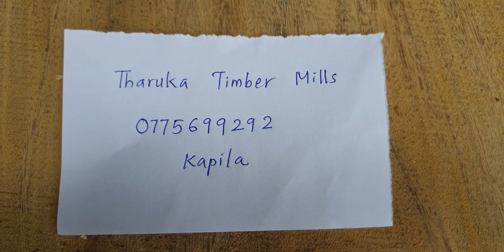Sri Lanka,ශ්‍රී ලංකා,Ceylon,Sawmill,Lumber Mill cutting large Tree Trunks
A sawmill or lumber mill is a facility where logs are cut into lumber. Modern sawmills use a motorized saw to cut logs lengthwise to make long pieces, and crosswise to length depending on standard or custom sizes (dimensional lumber). The "portable" sawmill is of simple operation. The log lies flat on a steel bed, and the motorized saw cuts the log horizontally along the length of the bed, by the operator manually pushing the saw. The most basic kind of sawmill consists of a chainsaw and a customized jig ("Alaskan sawmill"), with similar horizontal operation.
Before the invention of the sawmill, boards were made in various manual ways, either rived (split) and planed, hewn, or more often hand sawn by two men with a whipsaw, one above and another in a saw pit below. The earliest known mechanical mill is the Hierapolis sawmill, a Roman water-powered stone mill at Hierapolis, Asia Minor dating back to the 3rd century AD. Other water-powered mills followed and by the 11th century they were widespread in Spain and North Africa, the Middle East and Central Asia, and in the next few centuries, spread across Europe. The circular motion of the wheel was converted to a reciprocating motion at the saw blade. Generally, only the saw was powered, and the logs had to be loaded and moved by hand. An early improvement was the development of a movable carriage, also water powered, to move the log steadily through the saw blade.
By the time of the Industrial Revolution in the 18th century, the circular saw blade had been invented, and with the development of steam power in the 19th century, a much greater degree of mechanisation was possible. Scrap lumber from the mill provided a source of fuel for firing the boiler. The arrival of railroads meant that logs could be transported to mills rather than mills being built besides navigable waterways. By 1900, the largest sawmill in the world was operated by the Atlantic Lumber Company in Georgetown, South Carolina, using logs floated down the Pee Dee River from the Appalachian Mountains. In the 20th century the introduction of electricity and high technology furthered this process, and now most sawmills are massive and expensive facilities in which most aspects of the work is computerized. Besides the sawn timber, use is made of all the by-products including sawdust, bark, woodchips, and wood pellets, creating a diverse offering of forest products.
A sawmill's basic operation is much like those of hundreds of years ago; a log enters on one end and dimensional lumber exits on the other end.
After trees are selected for harvest, the next step in logging is felling the trees, and bucking them to length.
Branches are cut off the trunk. This is known as limbing.
Logs are taken by logging truck, rail or a log drive to the sawmill.
Logs are scaled either on the way to the mill or upon arrival at the mill.
Debarking removes bark from the logs.
Decking is the process for sorting the logs by species, size and end use (lumber, plywood, chips).
A sawyer uses a head saw (also called head rig or primary saw) to break the log into cants (unfinished logs to be further processed) and flitches (unfinished planks).
Depending upon the species and quality of the log, the cants will either be further broken down by a resaw or a gang edger into multiple flitches and/or boards.
Edging will take the flitch and trim off all irregular edges leaving four-sided lumber.
Trimming squares the ends at typical lumber lengths.
Drying removes naturally occurring moisture from the lumber. This can be done with kilns or air-dried.
Planing smooths the surface of the lumber leaving a uniform width and thickness.
Shipping transports the finished lumber to market.
In the twentieth century the introduction of electricity and high technology furthered this process, and now most sawmills are massive and expensive facilities in which most aspects of the work is computerized. The cost of a new facility with 4,700 cubic metres (2 million board feet) per day capacity is up to CAN$120,000,000. A modern operation will produce between 240,000 to 1,650,000 cubic metres (100 to 700 million board feet) annually.
Small gasoline-powered sawmills run by local entrepreneurs served many communities in the early twentieth century, and specialty markets still today.
A trend is the small portable sawmill for personal or even professional use. Many different models have emerged with different designs and functions. They are especially suitable for producing limited volumes of boards, or specialty milling such as oversized timber. Portable sawmills have gained popularity for the convenience of bringing the sawmill to the logs and milling lumber in remote locations.Some remote communities that have experienced natural disasters have used portable sawmills to rebuild their communities out of the fallen trees.
Technology has changed sawmill operations significantly in recent years.(Wikipedia)